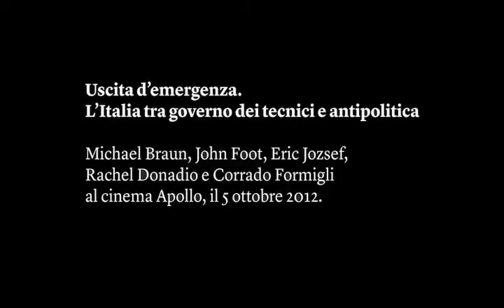Uscita d'emergenza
L'Italia tra governo dei tecnici e antipolitica . Michael Braun, John Foot, Eric Jozsef, Rachel Donadio. Introduce e modera Corrado Formigli. Al Cinema Apollo, il 5 ottobre 2012.